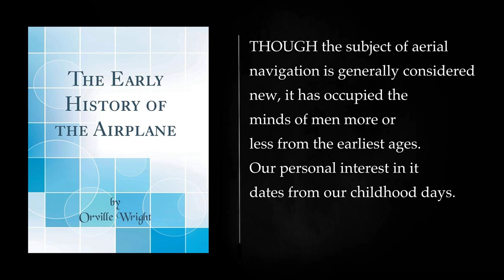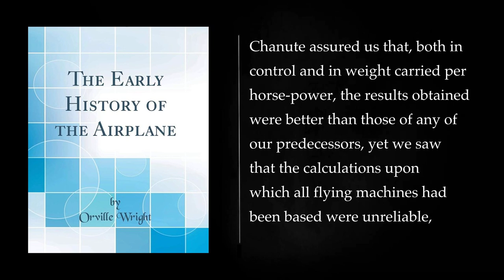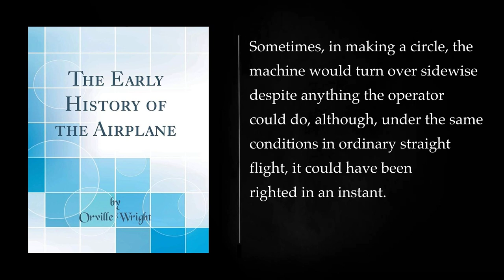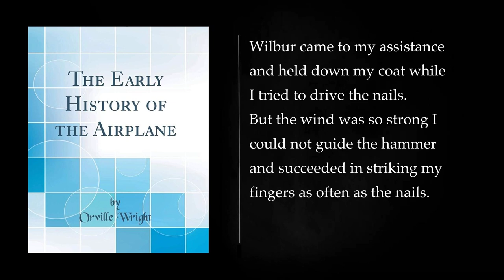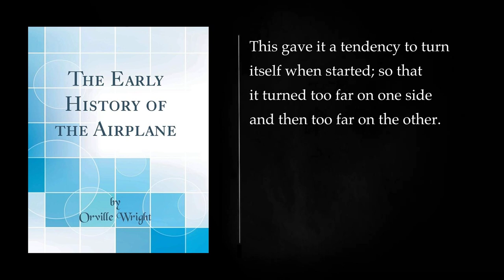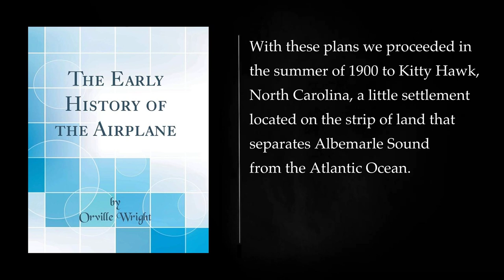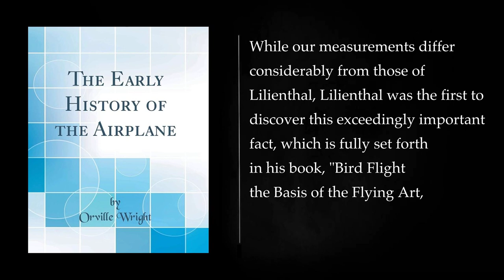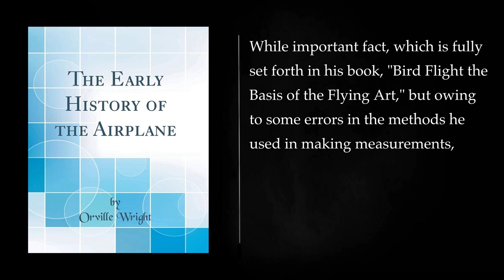The Early History of the Airplane By Orville and Wilbur Wright. Full-length Audiobook.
I couldn't find a book titled "The Early History of the Airplane" by Orville and Wilbur Wright in my database. However, it's possible that you're referring to their writings or the general history of their work on the invention of the airplane. I can provide you with a summary of the Wright brothers' contributions to aviation history.

Title: The Early History of the Airplane

Authors: Orville and Wilbur Wright

Summary:

"The Early History of the Airplane" refers to the pioneering work of Orville and Wilbur Wright in developing and successfully flying the first powered, controlled, and sustained flight in a heavier-than-air aircraft. While they didn't write a specific book with this title, their story and insights are essential components of aviation history.

1. Background:
   Orville and Wilbur Wright were two American brothers born in the late 19th century. They shared a fascination with flight and began experimenting with gliders and aircraft in the late 1800s.

2. Scientific Approach:
   The Wright brothers were unique in their approach to aviation. They understood that controlled flight required a deep understanding of aerodynamics. They conducted systematic research, made detailed observations of birds in flight, and conducted numerous experiments in their quest to achieve powered flight.

3. Key Experiments and Inventions:
   The Wright brothers made several significant contributions to aviation, which laid the foundation for the development of airplanes:

   a. The Wright Flyer (1903): In December 1903, the Wright brothers achieved their first powered flight at Kitty Hawk, North Carolina. The Wright Flyer, their aircraft, flew for 12 seconds, covering a distance of 120 feet. This historic event marked the first successful controlled flight of a powered, heavier-than-air machine.

   b. Three-axis control: The Wright brothers' innovation of three-axis control (roll, pitch, and yaw) allowed them to maintain balance and control in the air, a fundamental breakthrough in aviation.

   c. Improved aircraft design: Over the years, they continued to refine their aircraft, making crucial improvements in stability, control, and propulsion systems.

4. Legacy:
   The Wright brothers' accomplishments revolutionized aviation and paved the way for the development of modern aircraft. Their success in achieving powered flight in 1903 was a monumental moment in history, influencing future aircraft design and inspiring countless aviators, engineers, and inventors.

5. Publications:
   While they did not write a book with the specific title mentioned, Orville and Wilbur Wright published articles and reports on their experiments and findings. These writings provided valuable insights into their aeronautical research.

In summary, "The Early History of the Airplane" by Orville and Wilbur Wright represents their groundbreaking work in aviation. Their meticulous research, innovations, and successful flights in the early 20th century forever changed the course of transportation and technology, leading to the modern aviation industry we know today.
More: airplane, history of the airplane, Orville Wright
Wilbur Wright, Wright brothers, invention of the airplane
aviation, flight, aerodynamics
engineering, innovation, technology
full-length audiobook, audiobook, listen to
learn, educate, inspire